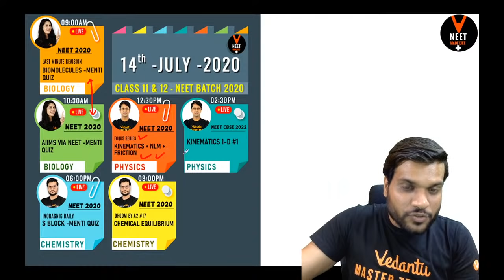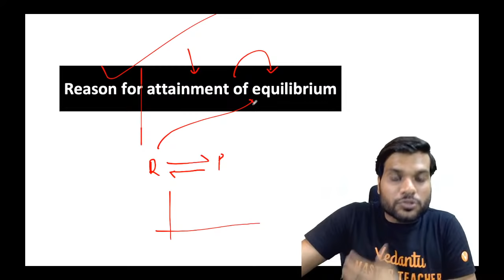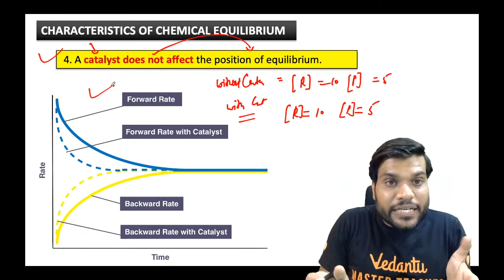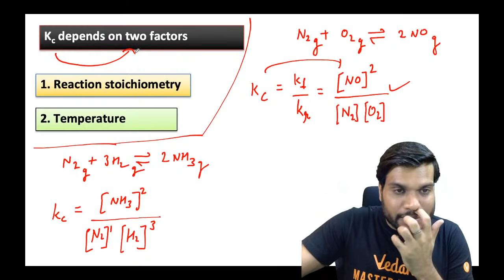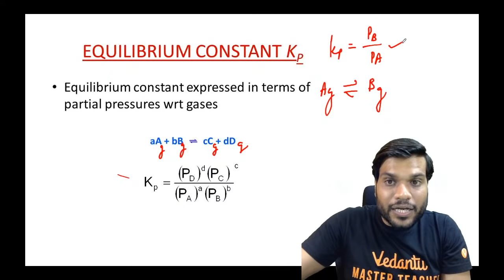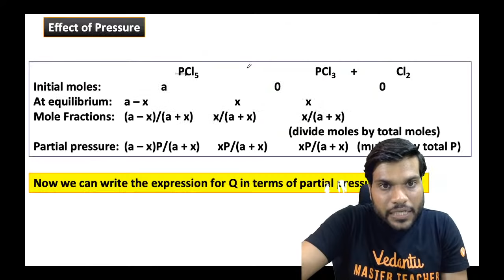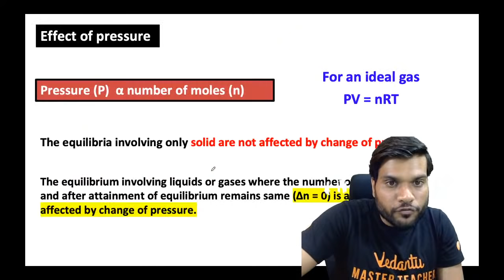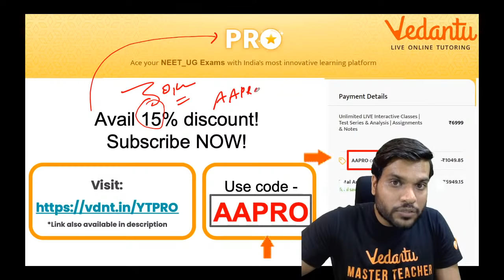Chemical Equilibrium Class 11 One Shot | NEET 2023 Preparation | NEET Chemistry | Arvind Arora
🚀📚 👉JOIN OUR TELEGRAM GROUP NOW! For Access to Session, PDF, Study Materials & Notes.

In today's neet chemistry lecture, we will learn inorganic chemistry of Chemical Equilibrium Chemistry Class 11 Chapter 7 for NEET 2023 Preparation by Arvind Arora and boost your NEET 2023 exam.he will talk about the neet 2023 study plan and neet 2023 strategy for Chemistry and share some NEET preparation tips on how to prepare for the neet 2023.

🤙📲💬Click here to send your query to your favorite Master Teacher via Whatsapp

PDF of Chemical Equilibrium Class 11 One Shot by Arvind sir

Master Teacher Arvind Sir takes you through the best NEET Preparation Strategy that will help all the NEET aspirants to score well in NEET Exam and give a boost for Preparation for the NEET exam. Here we will cover all the tips and tricks of the Chemical Equilibrium which will helpful for the neet chemistry 2020 exam.

I hope you have enjoyed and learned more about chemistry.